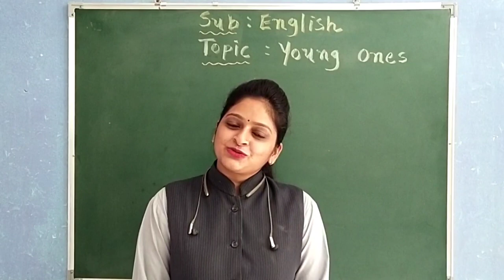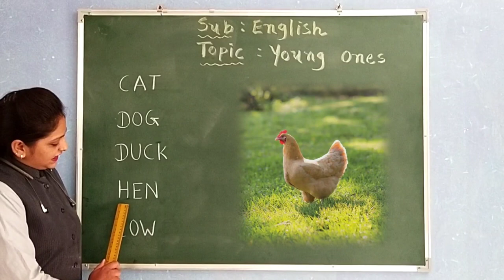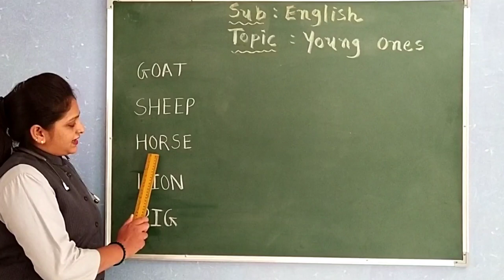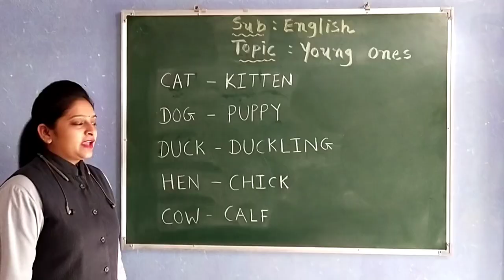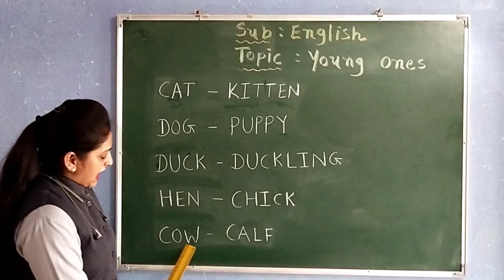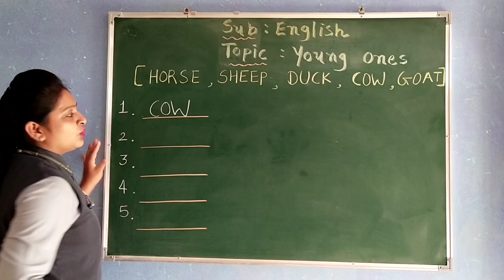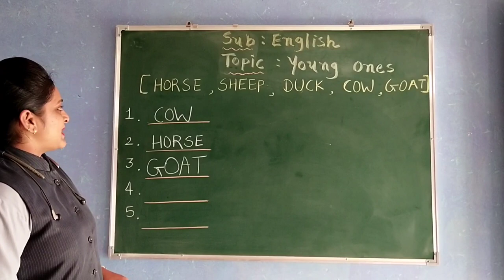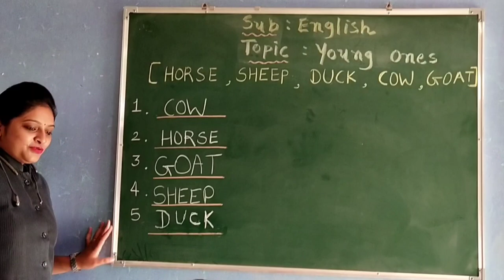GUJ MED STD 2 ENGLISH YOUNG ONES PART 1